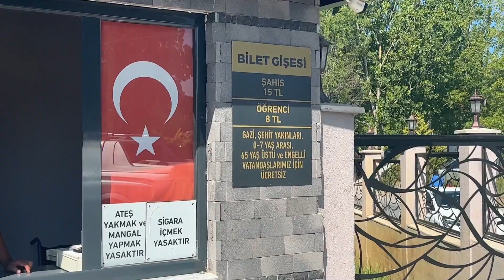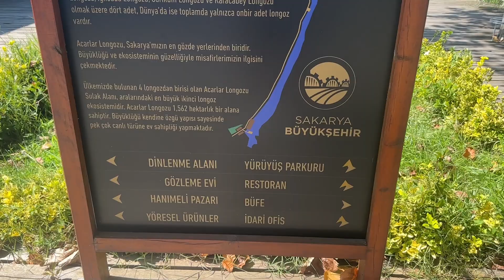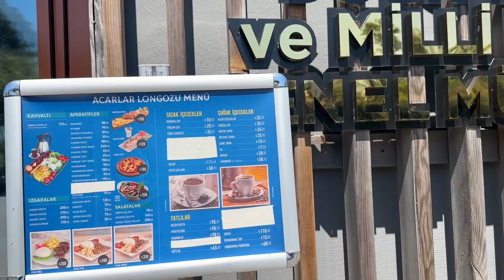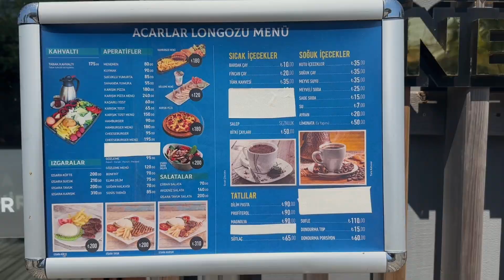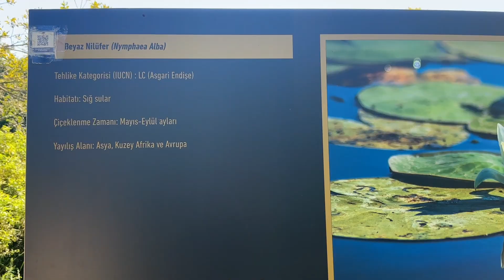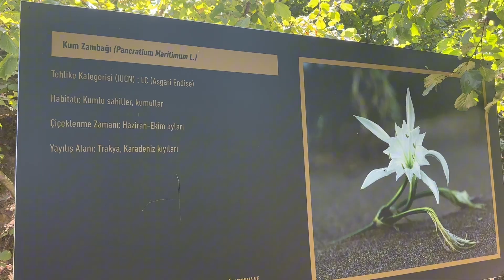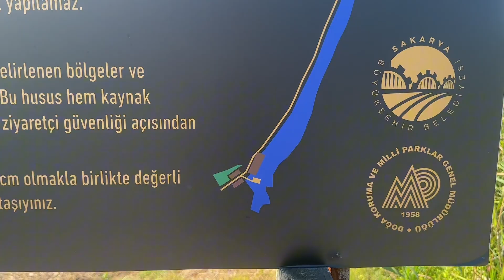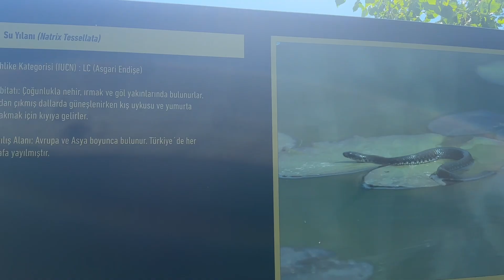Türkiyenin tek parça halindeki en büyük longoz ormanı - Acarlar Longozu’nda bir gün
**Acarlar Longozu: Türkiye'nin Saklı Cenneti 🌿 | Keşfet, Doğa Yürüyüşü ve Doğa Harikaları**

Merhaba arkadaşlar! Bugün sizlerle Acarlar Longozu'nu keşfe çıktık. Türkiye'nin en büyük su basar ormanı olan bu muhteşem doğa harikasında, huzur dolu bir gün geçirdik. Longozun eşsiz bitki örtüsü, kuş cıvıltıları ve göletin sakinliği adeta bir masal dünyasındaymışız gibi hissettirdi.

📍 **Acarlar Longozu**: Sakarya ve Kocaeli sınırları içinde yer alan bu doğal cennet, ilkbahar ve yaz aylarında yemyeşil bir görünüme kavuşuyor. Özellikle göçmen kuşları gözlemlemek için mükemmel bir yer.